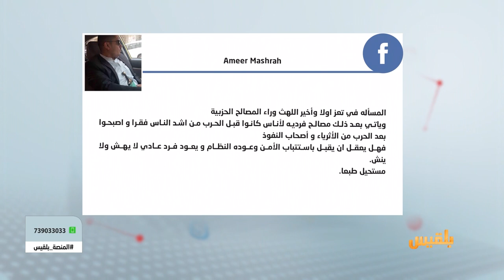المنصة | الاختلالات الأمنية في مدينة تعز.. من يقف وراءها ؟ | تقديم: أمل علي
شهدت المدينة مؤخرا عنف أثر  محاولة اغتيال مدير الامن،
المشاكل الأمنية في تعز هل هي امتداد  لصراع  الأطماع المحلية  أم أن هناك  دوافع  اخرى